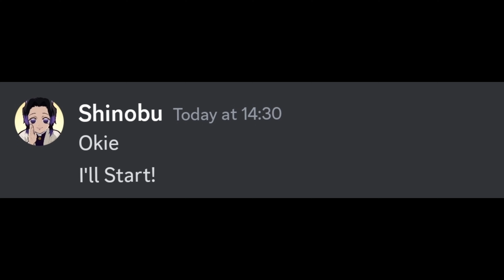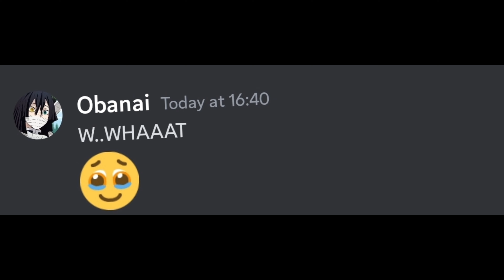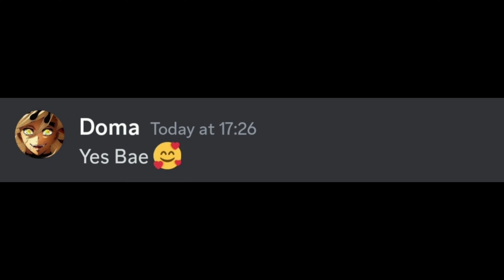If the Demon Slayers played Hot or Not...